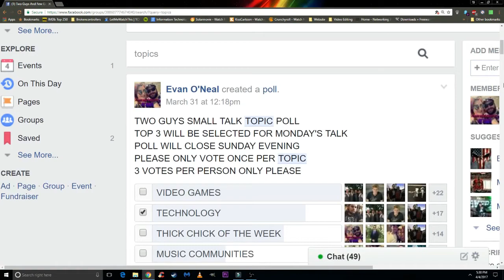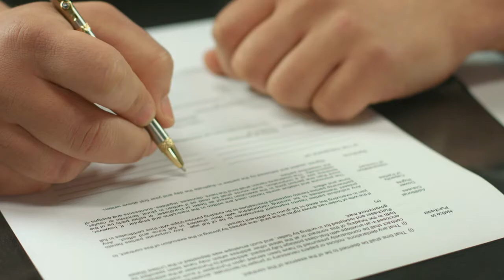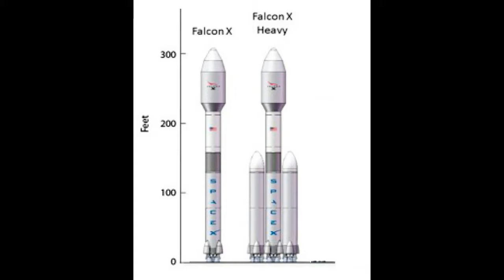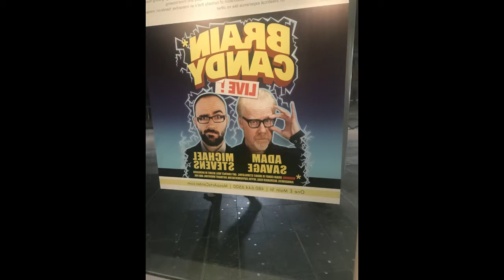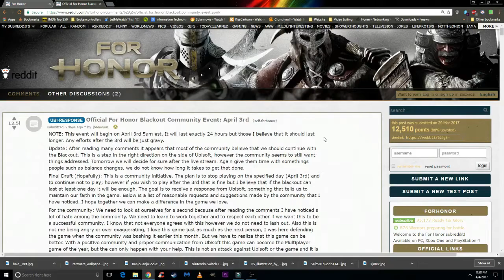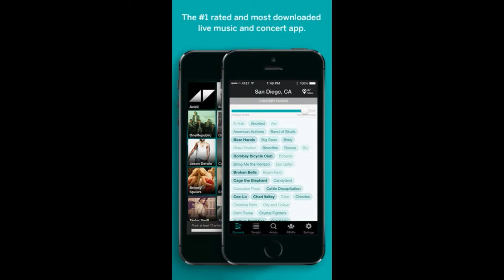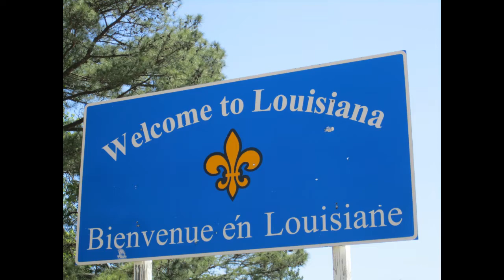Two Guys Small Talk Episode 2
Hello and welcome to the second Two Guys Small Talk episode.
This episode is hosted by Evan O'Neal and TJ Wasiuk
In this episode we discuss current Technology, Video Games, and Music Community

Please leave us a comment bellow.